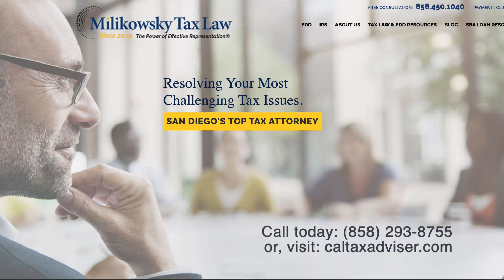How to minimize the risk of an EDD audit?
for EDD audit help.

How do you minimize the risk of an EDD Audit? There is no way to eliminate the risk of a government agency audit, audits are performed on a number of criteria, from a site sweep in which contractors are randomly audited by EDD to an unemployment claim from a 1099 worker who unwittingly files on your company.  In whatever scenario, it is best to have all your ducks in a row when EDD audits.
One of the first areas of scrutiny will be the status of your workers.  If your workers are misclassified as 1099 contractors when they should be classified as W-2 wage earning employees you can find yourself facing fines, back penalties owed to EDD and potentially even criminal charges based on lack of proper insurance, compliance issues and Worker's Compensation fraud charges.
The money contractors save on benefits can never outweigh the penalties for misclassification.  If you find yourself in an EDD audit, or if you are unsure about your contractor classification status, we're here to help, call us anytime